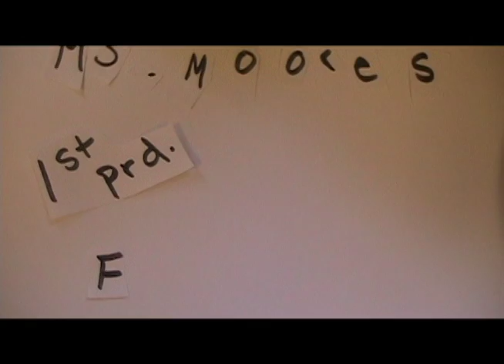TimeLapse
"I Can't Take It" by -Tegan and Sara
I have no copyrights to this song and it does not belong to me.